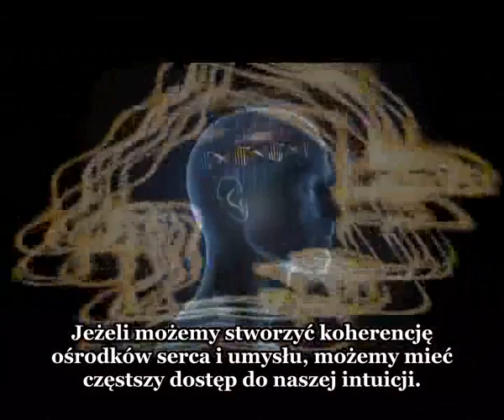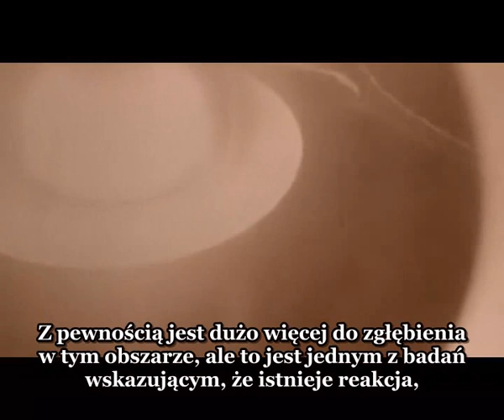6 sekund Serca [PL]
Serca czuje "klimat" zdarzenia 6 sekund wcześniej zanim wydarzy się ono w tzw. fizycznym świecie.  Fragment filmu "Kwantowa komunikacja" cz.1 Całość
Zobacz też: